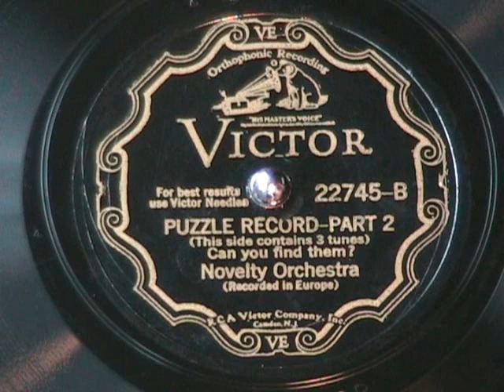VICTOR PUZZLE RECORD - Amazing!! 1931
"What is the average number of grooves on each side of a record?" One! But this record is an exception, each side has three (3) grooves that start at the outside edge and play different songs. It was recorded in England by an HMV house band directed by Ray Noble, vocals by Al Bowlly.

Side 1 was recorded at Small Queen's Hall, London on Feb. 19, 1931 and consists of "The King's Horses", "Okay Baby", and "Wedding Bells Are Ringing For Sally".

Side 2 at Hayes, Middlesex on March 9th, 1931 and has "Bye Bye Blues", "You're Driving Me Crazy", and "Sweet Jennie Lee".

Each song is about 1 minute long.

I've heard rumors that a record like this existed but it seemed to far fetched to be real, but here it is!  Each side has 3 songs recorded, not one after the other, but right beside each other!  There are 3 grooves on each side and the song you get depends on which groove you start in.  Each song is about 1 minute long.  Pretty fantastic!

Haven't seen one of these until now.  I think they are pretty rare.  This was released by Victor records in 1931, the middle of the Great Depression.  Probably not a lot were actually sold.

The Novelty Orchestra shown on the label is actually Ray Noble's orchestra.

Now just enjoy this amazing record!  Both sides are shown in this video.